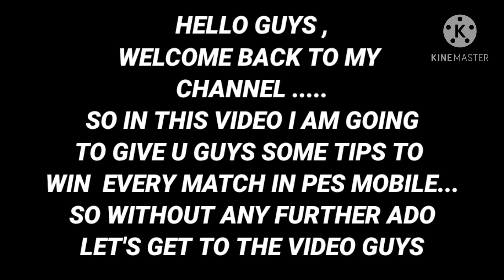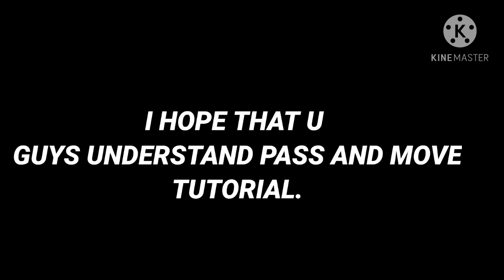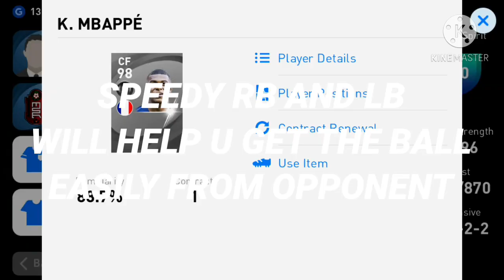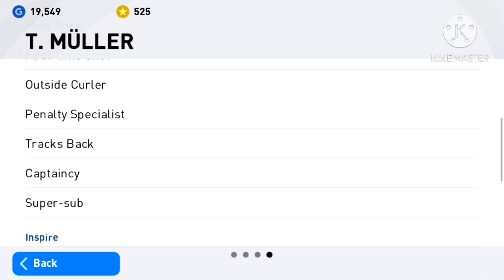HOW TO WIN EVERY MATCH IN PES EASILY/JUST FOLLLOW 6 EASY TIPS AND WIN EVERY MATCH IN PES MOBILE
the like butyon guys .It took me more than
48 hours to make this video and dont forget
to turn on the bell icon so u would not forget to watch my new video.

PHOENIX AVENGER YT